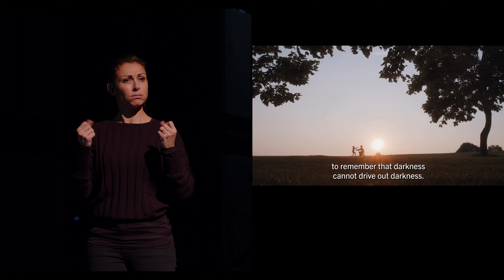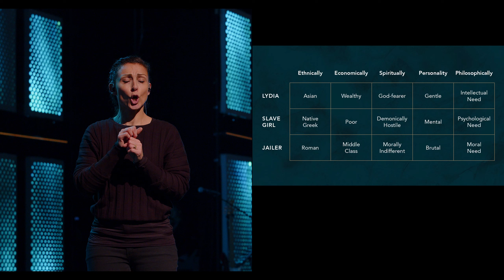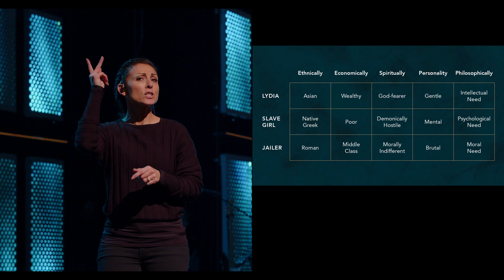ASL Interpreted // Walk Worthy: A Worthy Outcome // 01.13.2024